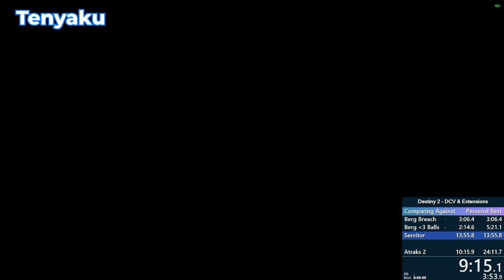How Did These IDIOTS Speedrun Vesper's Host?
Huge News! The Sync Crew and bergsy speedran vespers host in world record time!